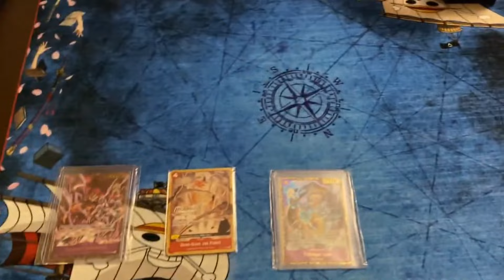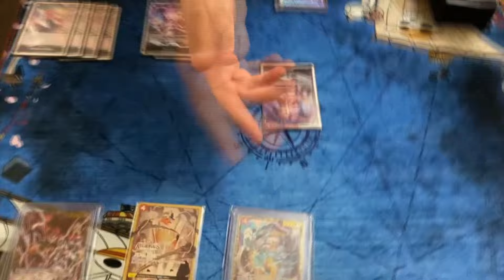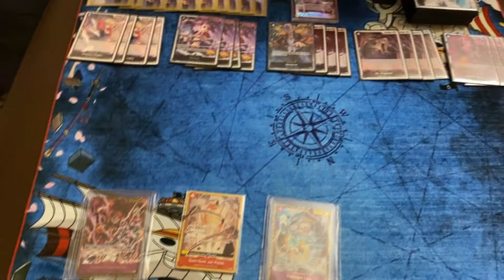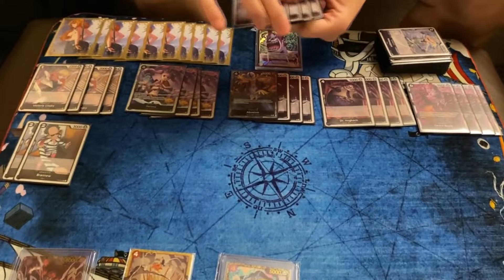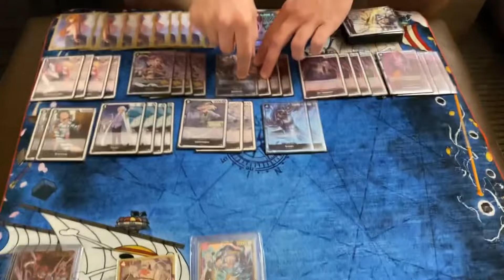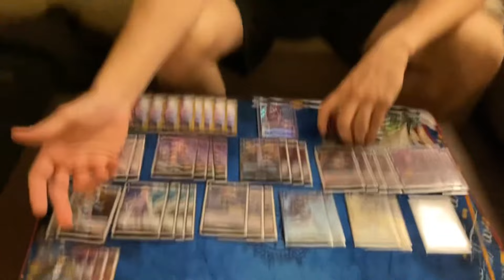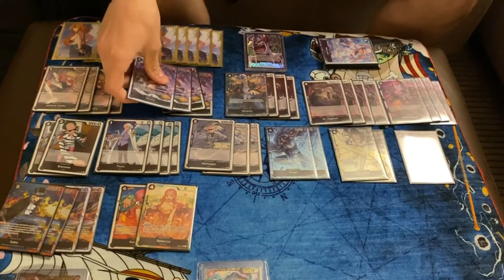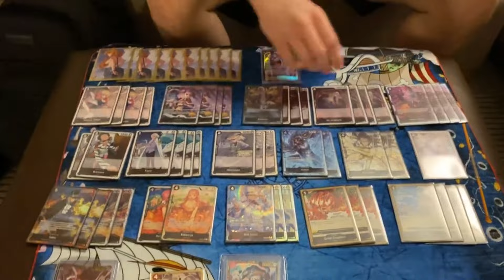One Piece Card Game - 10th Place Virginia Regional - Paul D. - [Black] Gecko Moria Deck Profile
We sit down with our friend Paul, who got 10th place out of 300+ players at the Booster Box's In-Person Test Virginia Regional as he discusses and give his insight on his [Black] Gecko Moria deck.

Need cards? Buy from VanTCG, your number 1 place for Yu-Gi-Oh, Pokemon, One Piece, and more!